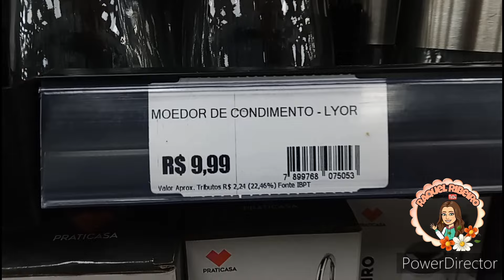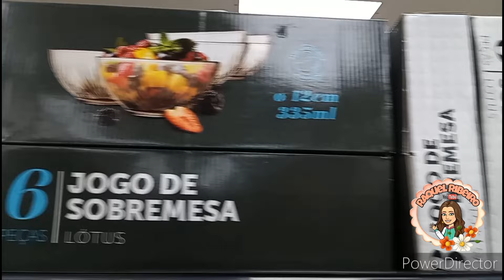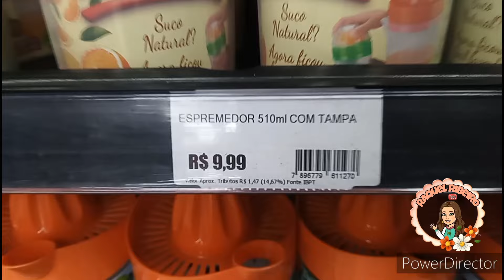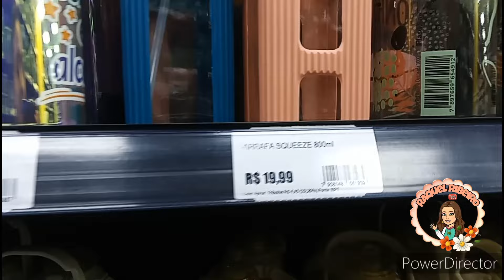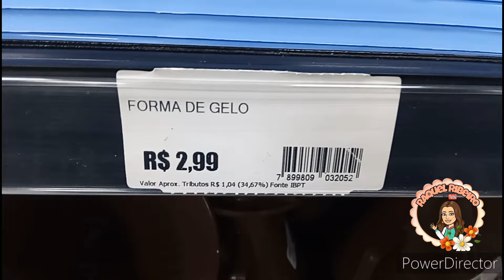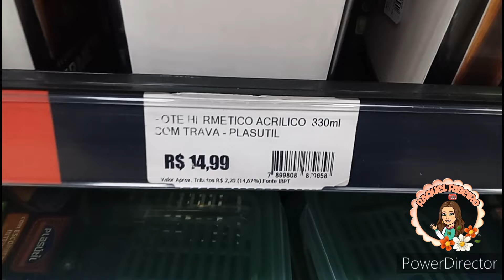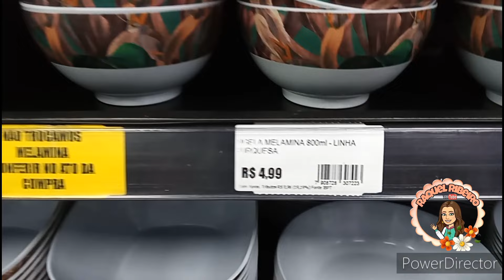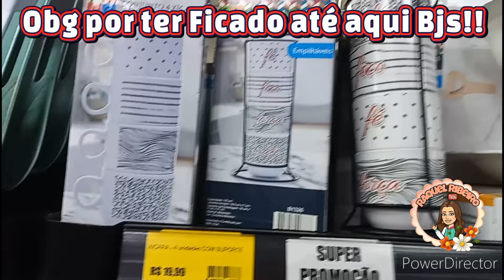✅ANIVERSÁRIO LOJA O AMIGÃO ACHADINHOS PARA O LAR |DUQUE DE CAXIAS-RJ PARTE 2😱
📌Endereço da Loja 👉 Av.Dr.Plínio Casado 195-Centro. Duque De Caxias -Rj,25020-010